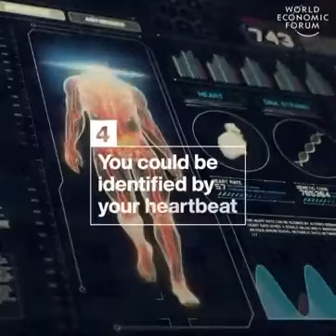heart beat tech, Why is any of this necessary? what is the reason for it and Who paid for this?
To catch a butterfly video's